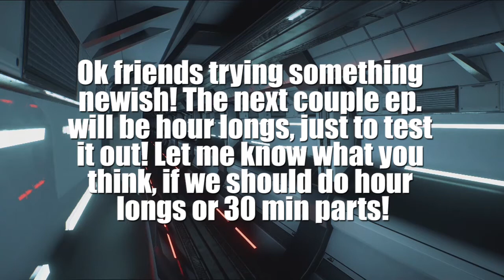Mass Effect Andromeda [Part 21]: New Alien Race!!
WOOO we finally get to meet the native aliens of Andromeda!! SO EXCITE